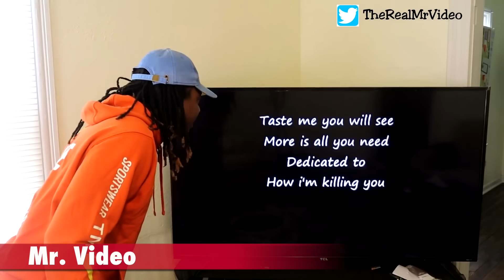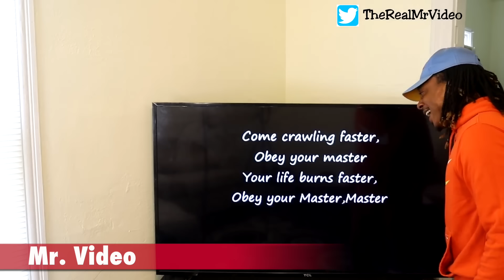Metallica "Master of Puppets" Best of Reactions Compilation - How To Make A Metalhead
A Compilation/Mashup of the best reactions to Metallica Master of Puppets

Please show some love to the artist/reactors featured in this video.